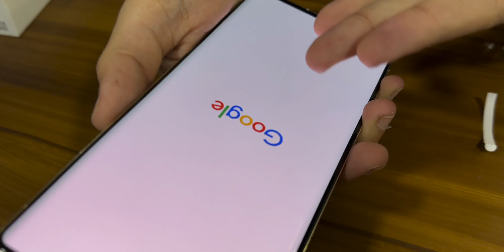Google sent me the new PIXEL 7 PRO !!! | Random Vlog 034